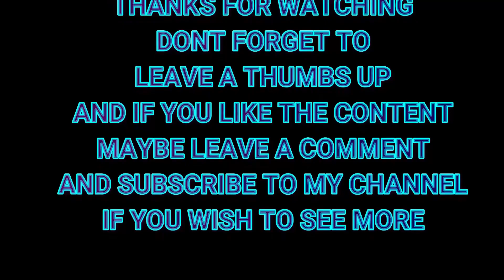HALTWHISTLE burn pt 7 14.01.2024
Heading back to the car via the back off OAKWELL TERRACE bungalows AND shepherd terrace BACKLANE !!